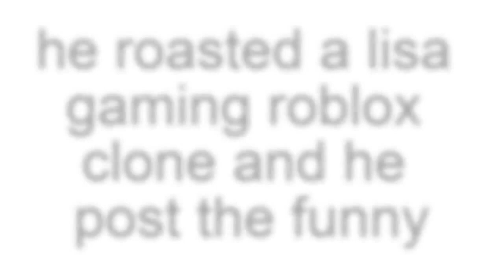WHY I SUPPORT yourmadgaming AND YOU SHOULD TOO (READ DESCRIPTION)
yourmadgaming is known for his itfunneh and flamingo videos
but unlike lisa gaming he doesn't mean what he says
he exposed gacha cringe kids and he exposed shey shey gacha